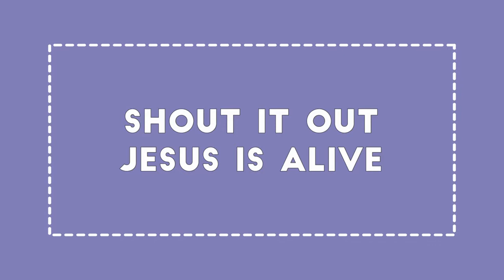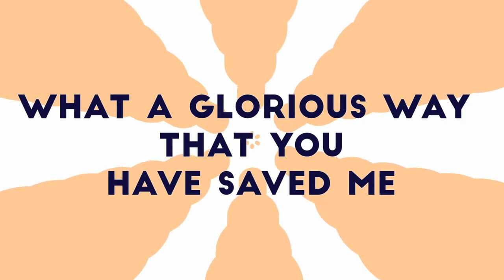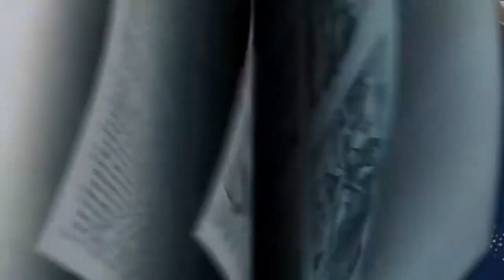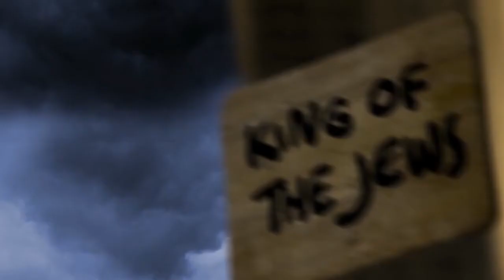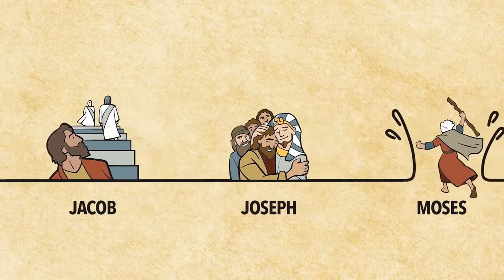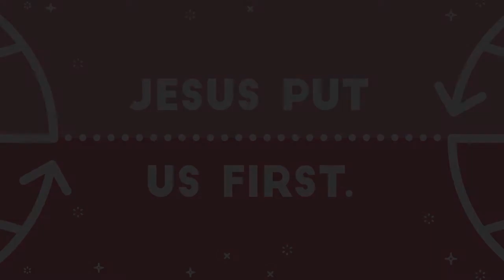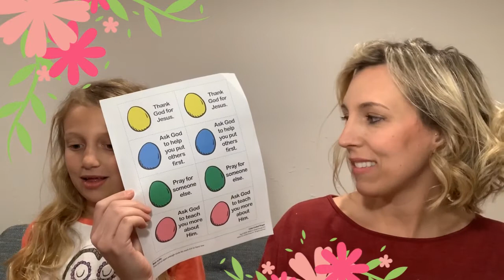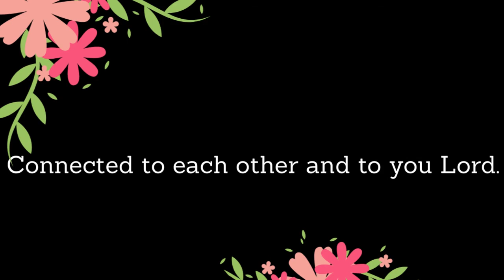Happy Easter // 7-11 yr olds // Hope City Kids // Sunday, April 12, 2020 // Hope City Church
Happy Resurrection Sunday Hope City Families

Here is our lesson for Easter Sunday, 2020 for ages 7-11 yrs old.